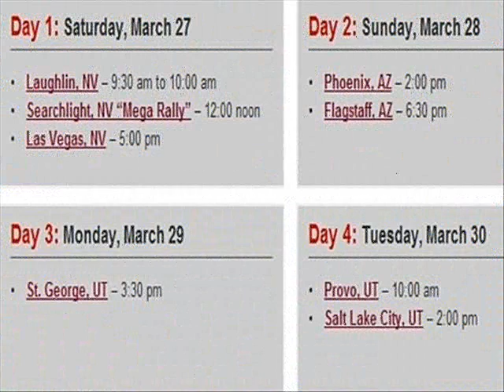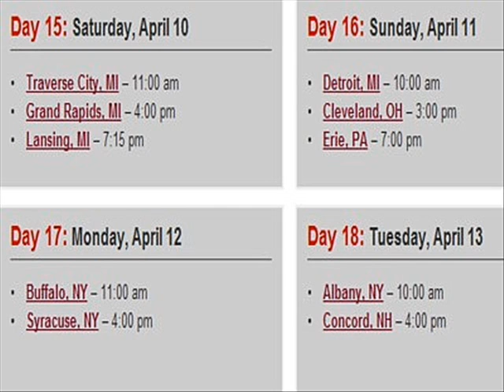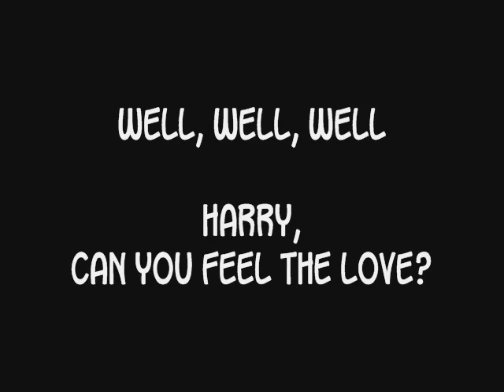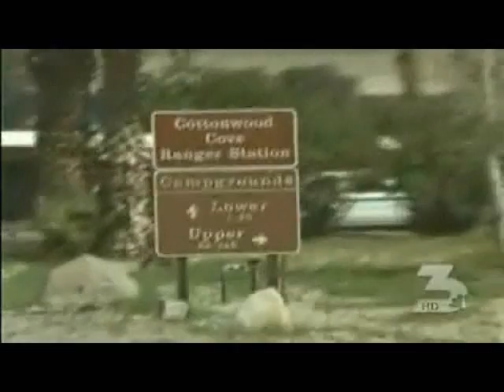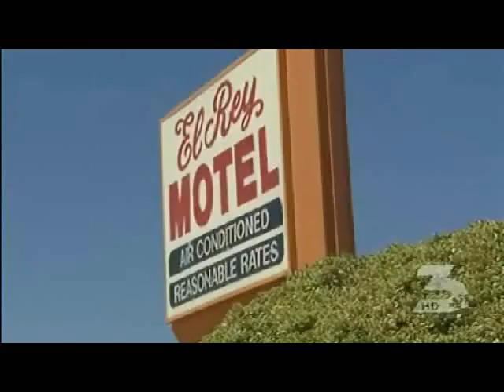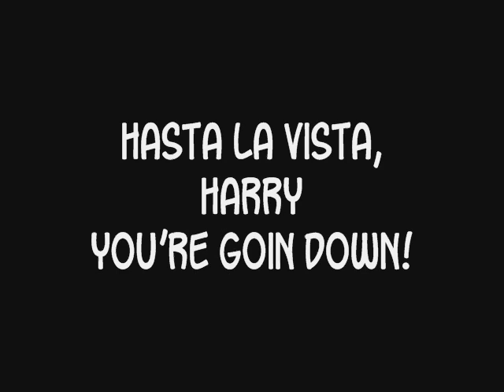Don't MISS the Tea Party Express in YOUR Town! ~ SHOWDOWN in Searchlight ~HARRY REID~ ELO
It's a real shame that the Tea Partiers have to be the ones to "STIMULATE" the economy, BUT...we're happy to help!